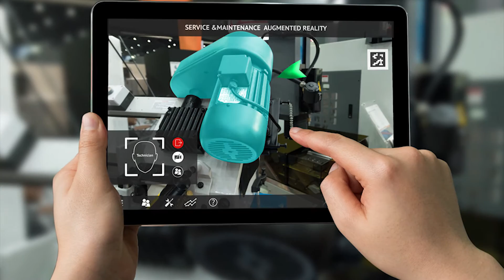Augmented and Mixed Realities are Pushing Military Training into the 21st Century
Thought leaders at Sea Air Space spoke to the growing role of augmented and mixed realities in military training.